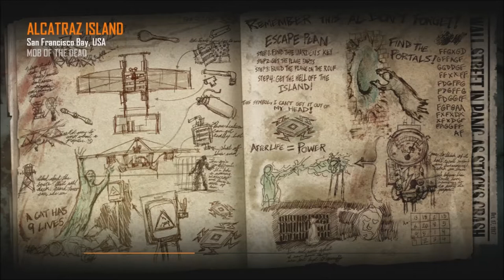'I used... To love this' | Call of Duty: Black Ops 2 | Mob Of The Dead | Revisiting Games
Eatherley

For Advanced Warfare:

Join my Clan: Veqr
Message me, if you ever wanna play a game or be in a video! :)